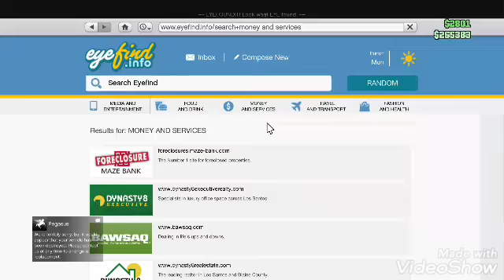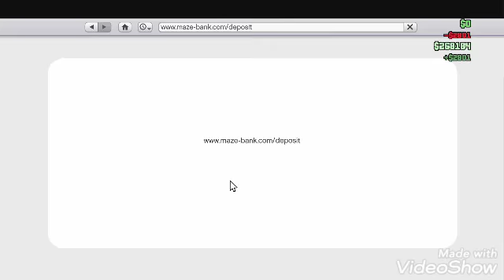GTA V toco man and noco chees /MPB Gaming